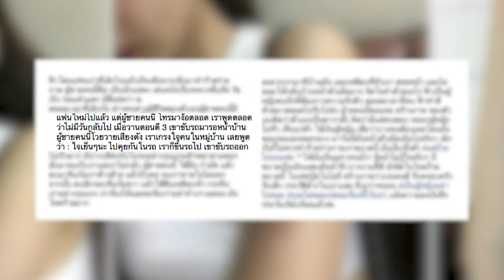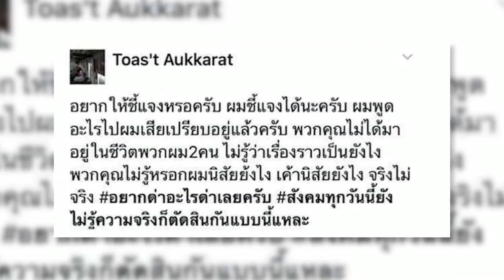True Insider | 21-07-59 (1/3)